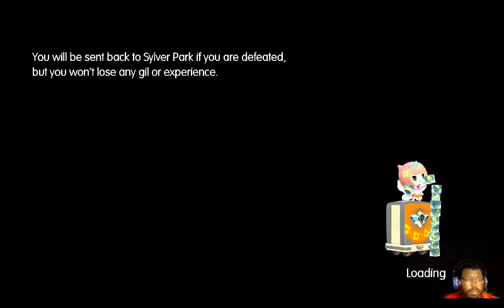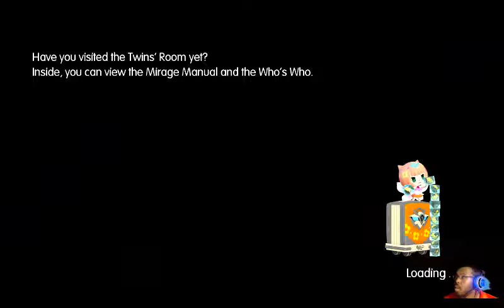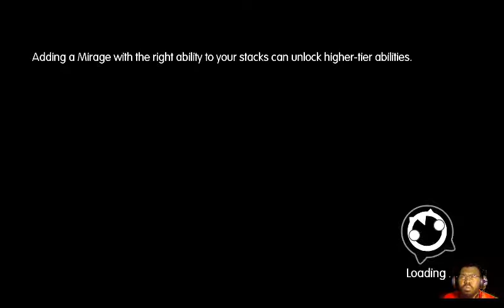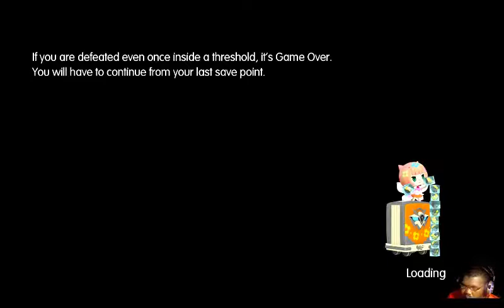World Of Final Fantasy Part 3 Getting More Mirage and complete Quest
Finally Back with More World Of Final fantasy really got no excuse beside playing Persona 5 on twitch a lot but do got video upload so look forward